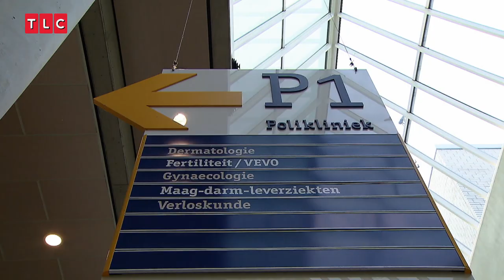Dirk Zeelenburg helpt mee met ingewikkelde bevallingen